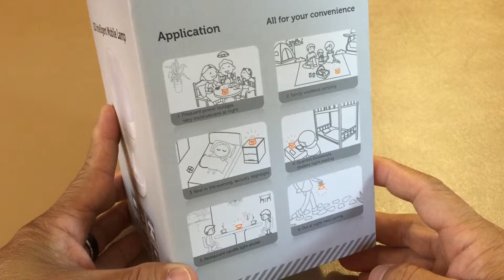KPTEC Multifunctional Intelligent LED Moving Emergency Lamp Camping Light with battery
KPTEC Multifunctional Intelligent LED Moving Emergency Lamp Camping Light with Built-in 2200mAh Lithium Battery, Stepless Fingerprint Touch Night Lights for Indoors and Outdoors